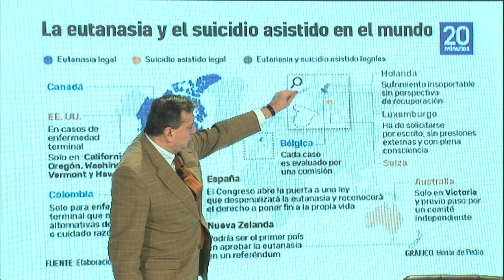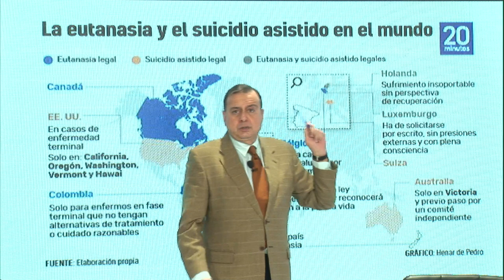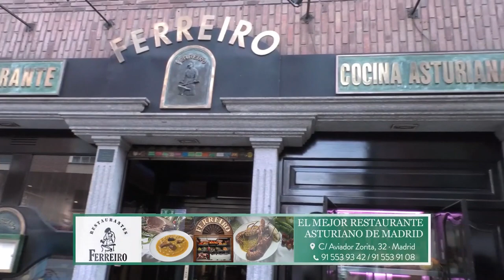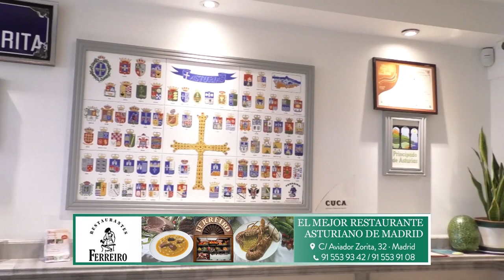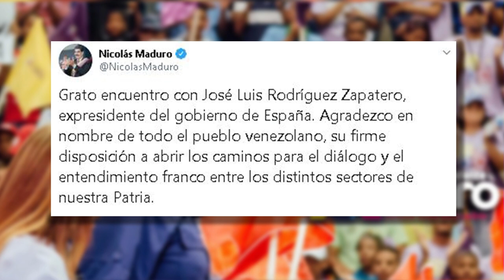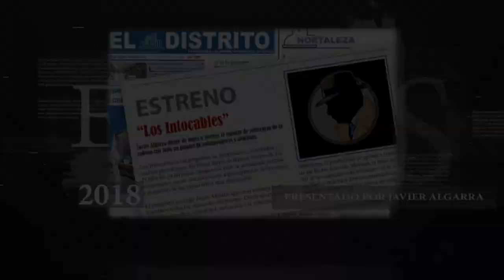EL GOBIERNO INICIA LOS TRÁMITES PARA LEGALIZAR LA EUTANASIA